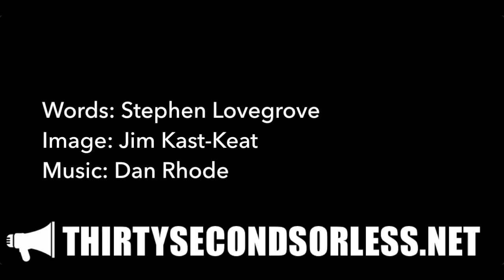The Path Of Cynicism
Words: Stephen Lovegrove
Image: Jim Kast-Keat